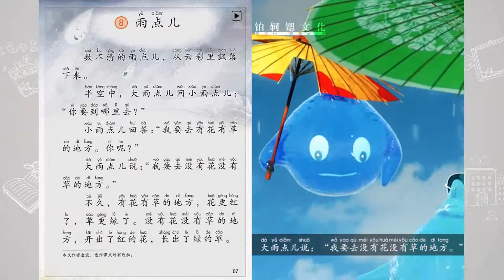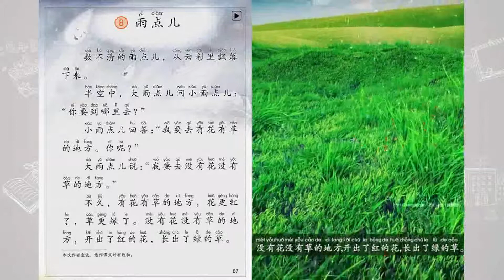《雨点儿》小学语文一年级上册课文动画 Idioma de la escuela primaria china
致力于知识的传播与分享。教育将为更多的人提供相对平等的机会。为你更多！